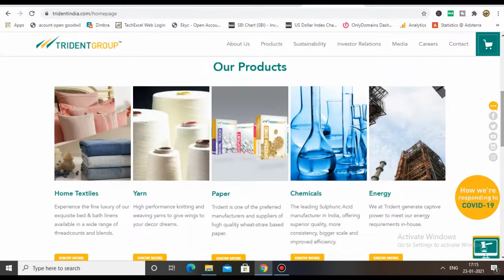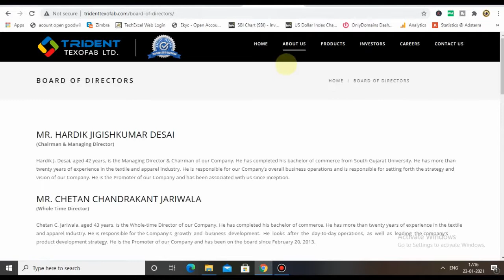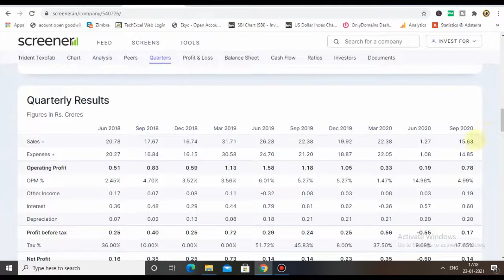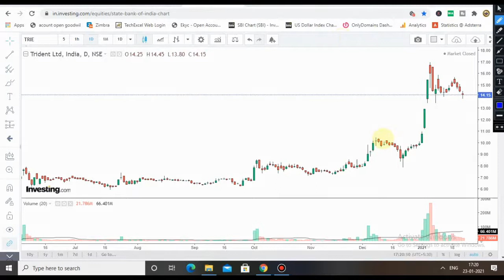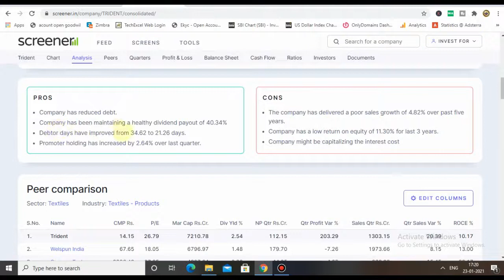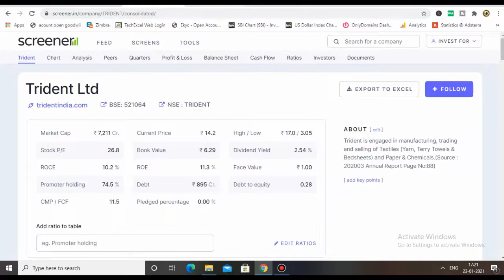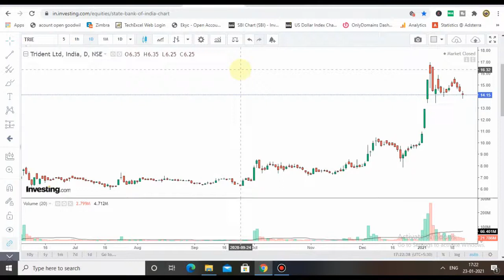Trident Ltd Vs Trident Texofab Stock Analysis | Trident Share Is best Or Trident Texofab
Trident Texofab Stock Analysis | Trident Texofab

निवेश और ट्रेडिंग के लिए अपना ऑनलाइन FREE Demat अकाउंट खोलने के लिए नीचे लिंक पर CLICK करें | FOLLOW THE LINK TO OPEN FREE ACCOUNT IN UPSTOX ✅🌟

Trident share price today । Trident share news । Trident

Topics covered
1) trident share price analysis
2) trident share news
3) trident share price analysis
4) trident share latest news
5) trident stock analysis
6) share market
7) equity Bazaar
8) day trading